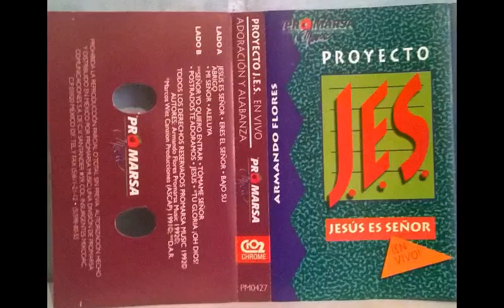Proyecto JES Armando Flores - 1 Jesús es Señor - Cassette Completo